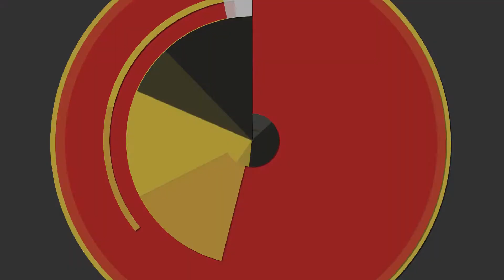KAPIL AND LAXMI-Pre -Wedding Highlight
Here's a simple love story, unlike none other with all the magic you could hope for. Two gorgeous people, in a beautiful city, celebrating love the way it should be.